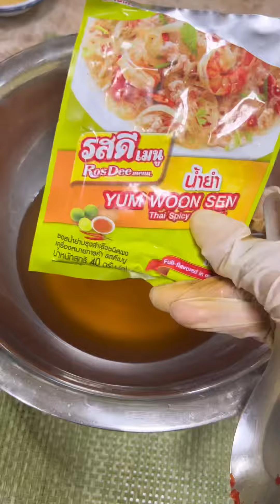ยำรวมมิตรสูตรทำขาย ใส่ผงยำซิแซ่บ ร้ำยำรสจัด